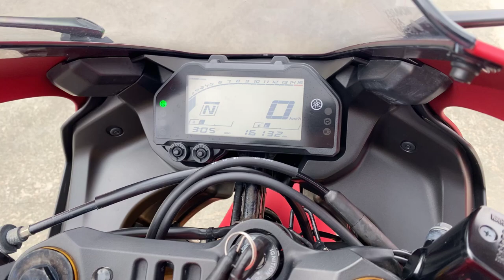YZF-R25 2019年 中古車 バイクショップ名：エナジーモータースタイル 伊丹市本店